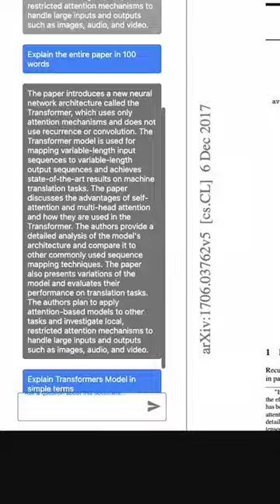Read Papers 100X Faster - Day 19/100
🔥 Research Papers can be filled with technical jargon which can make you feel that you are lost in a maze. And it might take ages to finish reading a research paper as it needs deep concentration to understand complex concepts.

Well not anymore with humata.ai

- Upload a Research Paper
- On the left chatbox, start asking questions
- You can get Paper summary, and understand specific concepts, possibilities, etc.
- Happy Reading!!